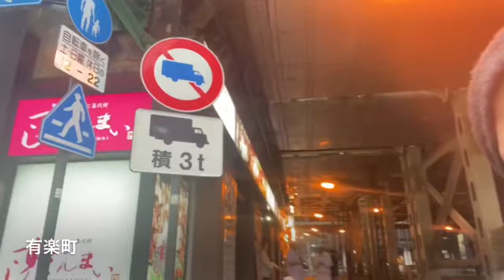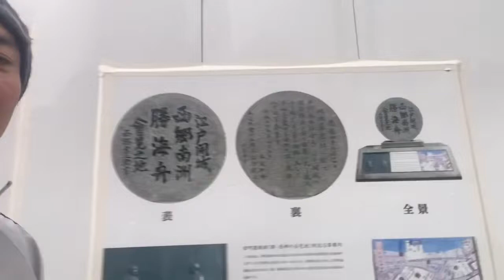澤繁実034 旅ラン 気のまま港区ランニング 竹芝〜浜松町〜汐留〜新橋〜日比谷〜芝公園〜三田〜田町〜芝浦 【チャンネル鬼マムシ（おにまむ）フィロソフィスト】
貴方が大切なのものは「時間」です。好きなときに好きなところをランニングできるのはホントに幸せですね。
　今回シェアさせていただくのは、港区のお勧めランニングコースです。最近「旅ラン」という旅先でランニングをして観光スポットなどを巡るという遊び方がはやっていますが、港区に来て走りたくなった方は、是非どうぞ。ということで、自分がいつも走っているコース（約１０ｋｍ）をご紹介です。
今回は特に有益な知識とかは無いと思いますが、私と一緒に走ってみませんか？